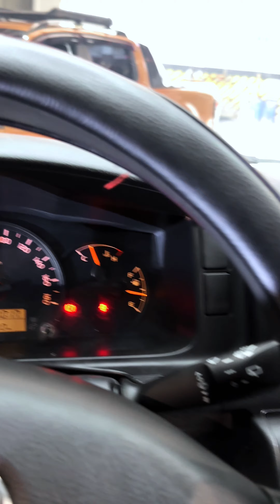2017 Toyota Hiace Grandia GL 3.0 MT Video Demo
Naghahanap ka ba ng sulit na van? 🚐 Kunin na ang 2017 Toyota Hiace Grandia GL 3.0 AT for as low as P188,979.20 ALL IN DOWN! 😲 At monthly na P28K for 5 years lang! Perfect para sa pamilya, negosyo, o road trips!

Hurry, limited offer lang ’to! May Premium Warranty pa para sure na kampante sa bawat biyahe! 🛠️

📍 Bisitahin kami sa Pagdalagan Norte, San Fernando City, La Union o mag-reserve na sa 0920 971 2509!

Huwag palampasin—ang October Fest Flash Sale na ‘to ay para sa’yo! 🔥